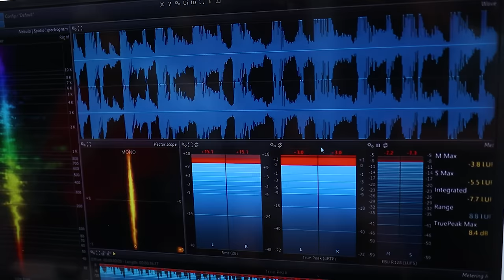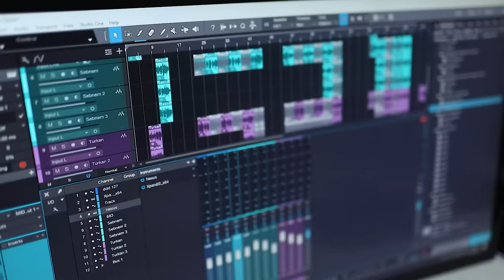Turkan Velizade & Şebnem Qehremanova - Bu Qız (Official Video) 2023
Söz: Meherrem Astaralı
Aranjiman: İsmayıl Elizade
Videographer: Xaqani Imanov (xeqani_photography)
Prodüsser: Mika
Menecer: Paşa
Yayım : WediaCorp Azerbaycan
PR Menecer : Şahane Ayazqızı

Türkan Velizadenin ifa etdiyi bütün audio və video mezmunlar "WediaCorp Azerbaycan" terefinden qorunur. Nüsxelenmesi ve tekrar yayımı qadağandır!